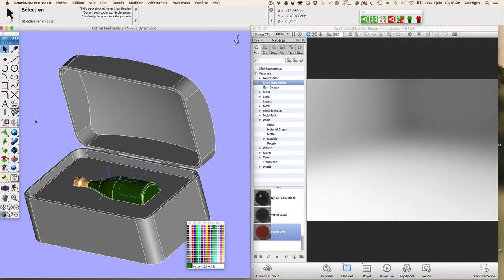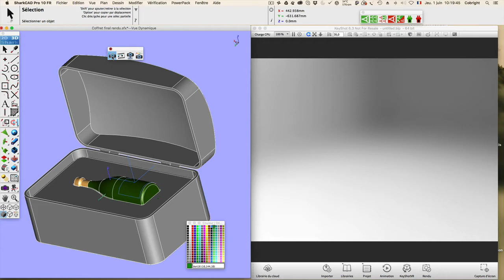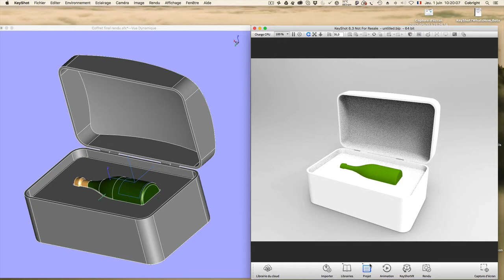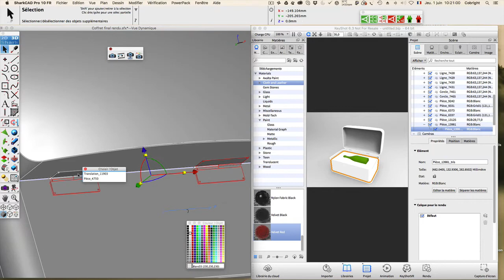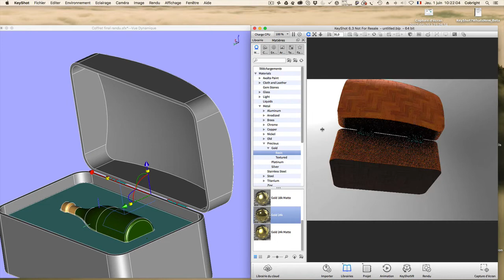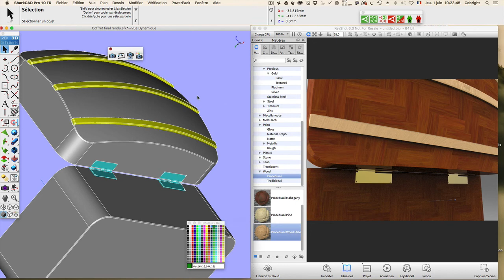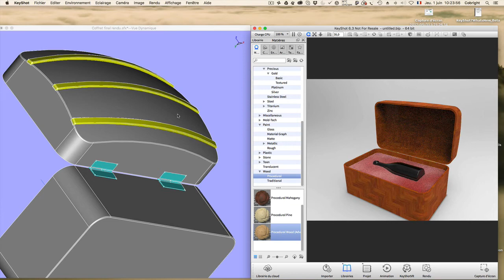SharkCADPro 10 Sychnronisation Keyshot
Dans cette video je vous montre comment synchroniser Shark FX V10 ( SharkCADPro 10 avec Keyshot )